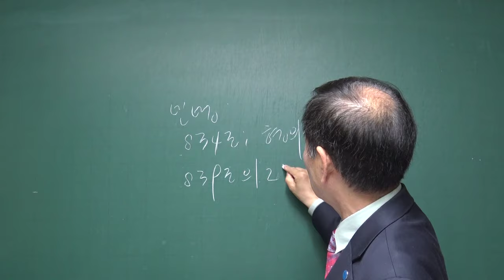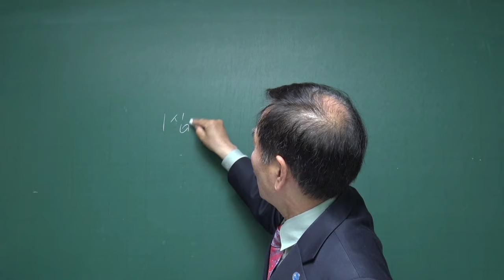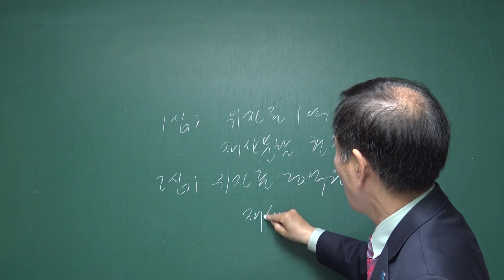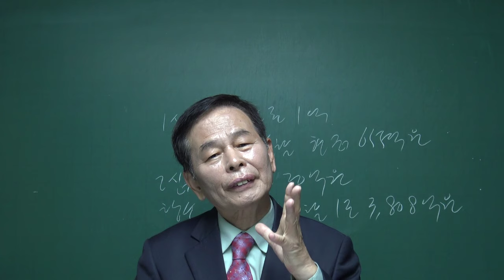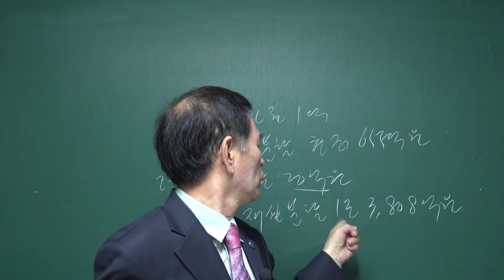(김동수 교수) 최태원 SK 그룹 회장 노소영에게 1조 3,808억 원 지급 항소심 판결